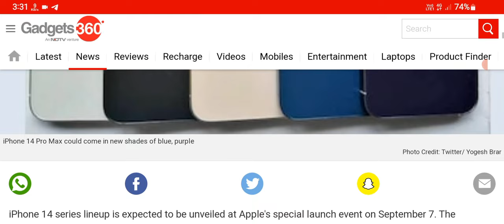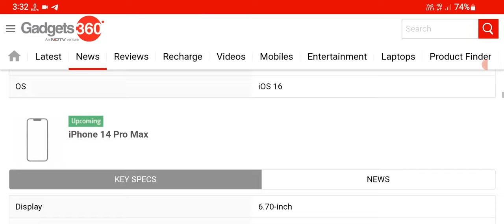iPhone 14 Pro, iPhone 14 Pro Max Leaked Dummy Models Offer Glimpse at Design, Colour Options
iPhone14Pro iPhone14ProMax Leaked Dummy Models Offer Glimpse at Design, Colour Options